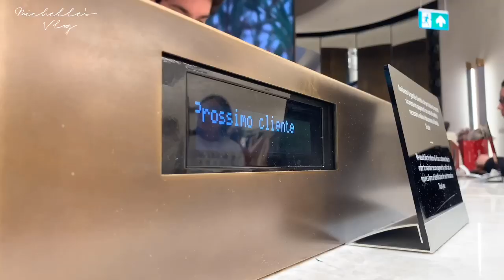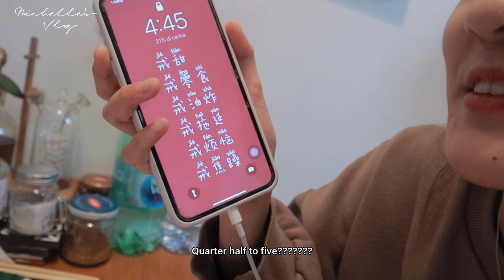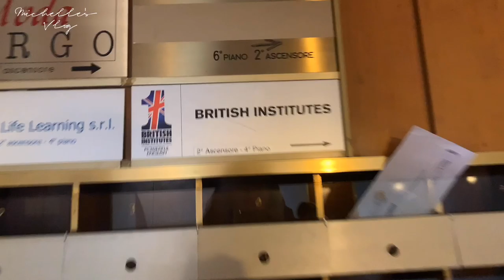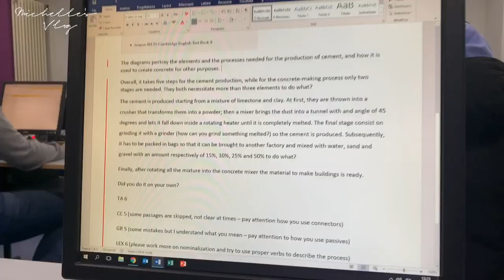A Week In My Life | shopping with me, what I eat in a week, my first 2020 vlog & more!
Video details:
Camera - Canon M100 black

Editing software - 剪映

Clothes 👗:
URBAN OUTFITTERS:
-Vintage top -
-UO Brendan Peach Drapey Button-Through Shirt $59.00 UO Nicole Satin Tie-Front Top | Urban Outfitters

ZARA:
-Vestito manica a sbuffo 49,95€ VESTITO MANICA A SBUFFO | ZARA Italia
-Cardigan in maglia ricamo floreale 39,95€
CARDIGAN IN MAGLIA RICAMO FLOREALE | ZARA Italia
-Jeans z1975 wide leg 39,95€ JEANS Z1975 WIDE LEG | ZARA Italia
-Top elasticizzato 39,95€ TOP ELASTICIZZATO | ZARA Italia

My description:
Hi guys! I'm Michelle and I come from Italy. I'm Chinese but based in Milan. I made this youtube channel for recording my life you'll see videos about my daily routines, my jouney, vlogs, makeup routines and etc. Thanks for stopping by and I hope you'll enjoy it !